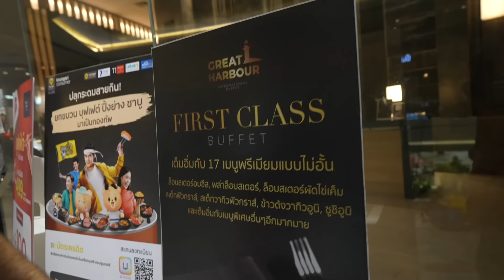El Buffet Más Lujoso por Sólo 27€